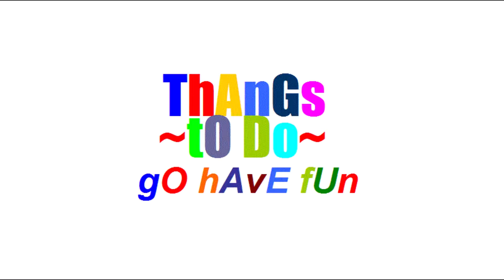John Denver & The Muppets - 12 Days of Christmas - Thangstodo.com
John Denver & The Muppets - 12 Days of Christmas -